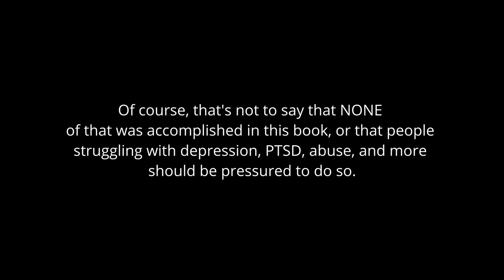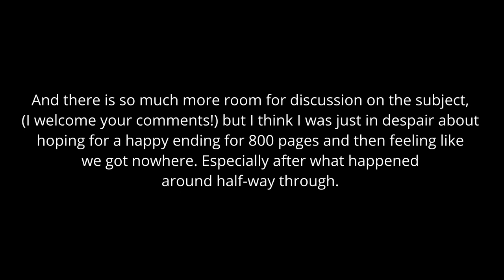Year of 2020 Wrap Up! ~I'm Back (again)!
Hello everyone! Welcome back to another weekly video! Make sure to check out the video I posted last week! lol.
In this video I'll be talking about my posting plan for this semester, and wrapping up all of the books I read in 2020!.

Here is a link to find Indie book stores near you!

If you want to buy any of the books I mention, I just ask that you not use Amazon if possible since Jeff Bezos does not need more money, Amazon does not treat their employees well, and they often screw over their authors.

I would also like to make a point to say that my channel does not tolerate hate or discrimination, and is in full support of the Black Lives Matter movement. Please follow this link for a one-stop-shop to sign petitions, donate, and educate yourself on how to be anti-racist and fight against police brutality and systemic racism.

Ordinarily, all of my music is composed by my brother! My brother is an orchestral composer who has released music on Spotify, Apple Music, etc. Here is a link to his music: